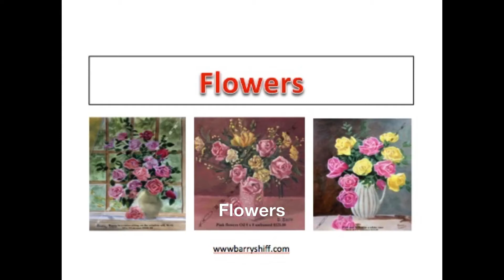Flowers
Daisies, Roses, Tulips